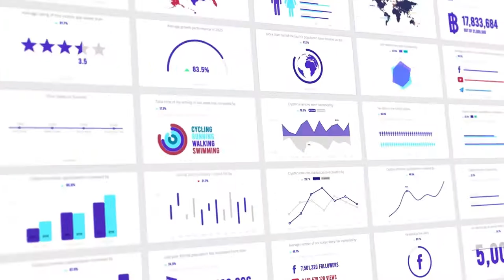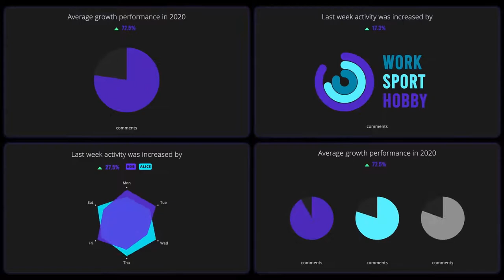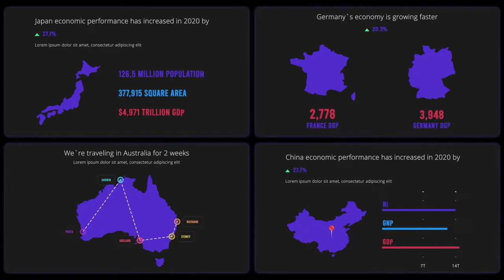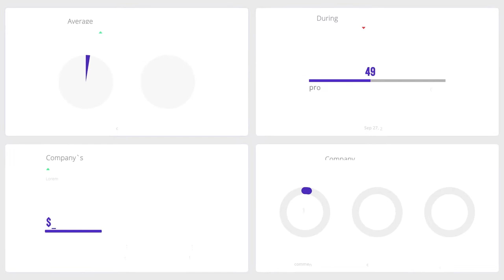Infographics (After Effects Template)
Features:
- Works with AE 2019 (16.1) and above
- All Expressions are universalized (works with any language)
- No keyframes! Duration Control With Marker
- Up to 8k without any quality loss
- Contains all US states and 150+ countries
- Video Tutorial Included
- Free Font (links inside)
- All comps saved as a separate projects for weak pc
- 2 Color Schemes are Included
- Preview Page html with gifs are Included
- No plugins